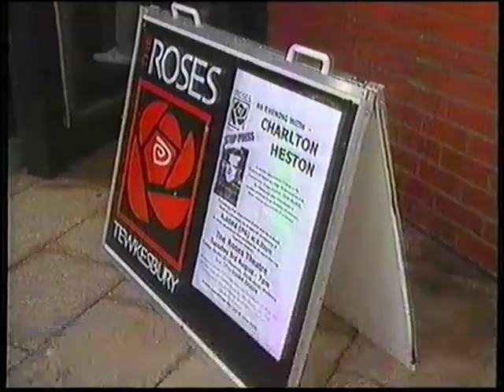NICK Wilkes and Charlton Heston in The Roses in Tewkesbury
Nick Wilkes and Charlton Heston interviewed at the Roses theatre Tewkesbury